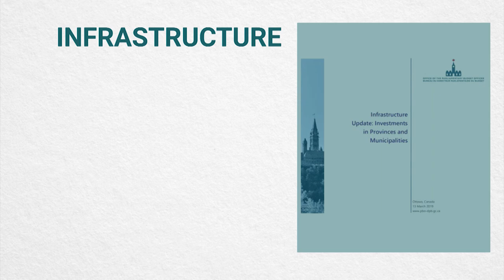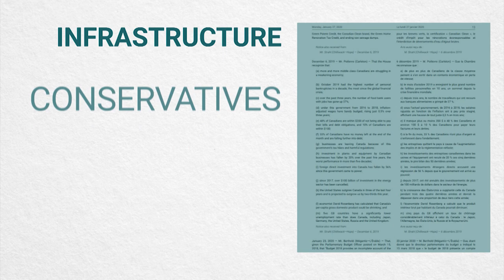What's wrong with Canada's infrastructure plan?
Conservative Members of Parliament have been calling for a year-long study on Canada's multibillion dollar infrastructure plan. Wondering why? Watch this short explainer to find out.